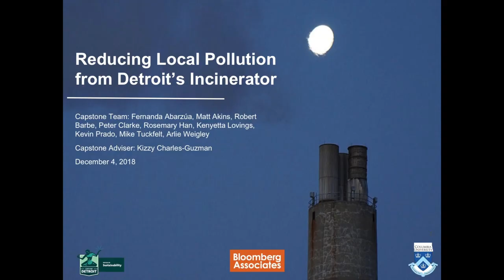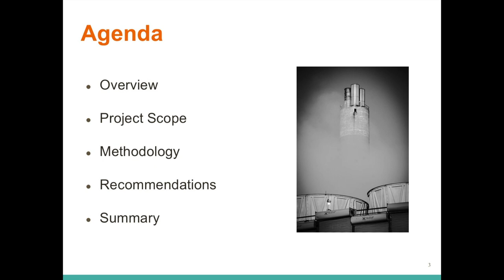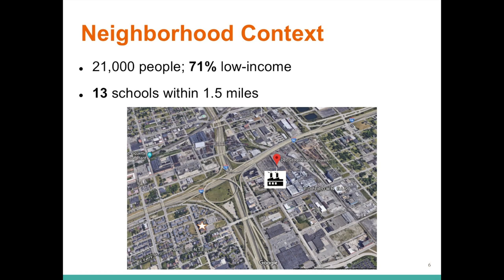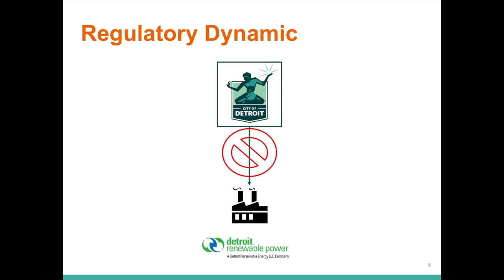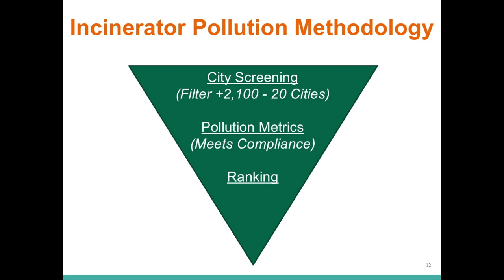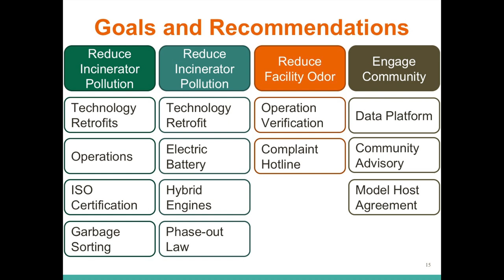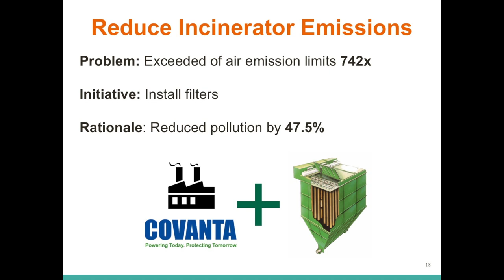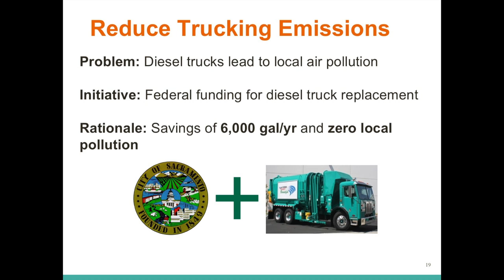Detroit’s Incinerator: Present and Future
Detroit’s Incinerator: Present and Future | Client: Bloomberg Associates Sustainability Practice

2018 – Fall Sustainability Management Capstone Workshop Final Briefings (12/4/18)

Introduction by George Sarrinikolaou, Direct of Office of Academic and Research Programs

The Integrative Capstone Workshop serves as the culminating educational experience for students in the M.S. in Sustainability Management program. Students must draw on both the practical skills and the analytical knowledge they have gained to address crucial sustainability management issues as consultants for a real-world client.